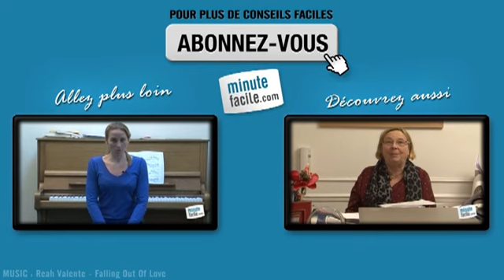Bien chanter : la posture du chanteur /contrôle technique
Comment adopter la posture du chanteur ? Pour se faire suivez les explications livrées sur cette vidéo.

Ketty Saint-Auret, professeure de chant (kettysaintauret.com et kettysaintauret.unblog.com), vous donne ses conseils sur la posture du chanteur, appelée aussi contrôle technique.